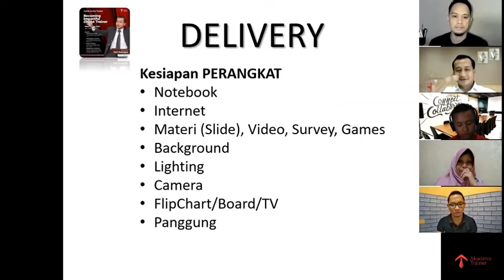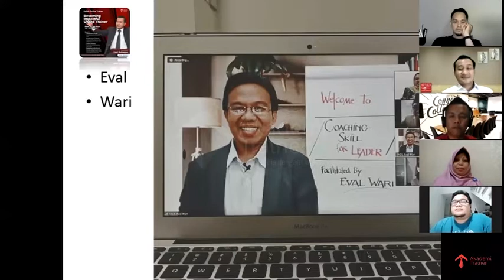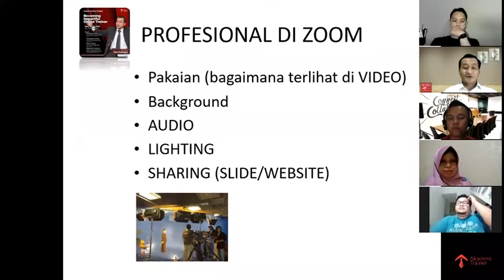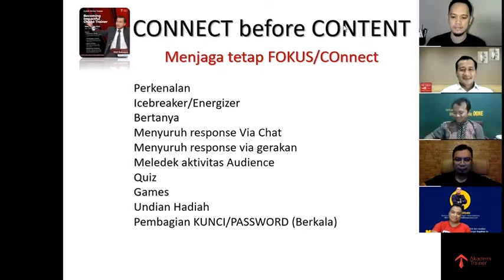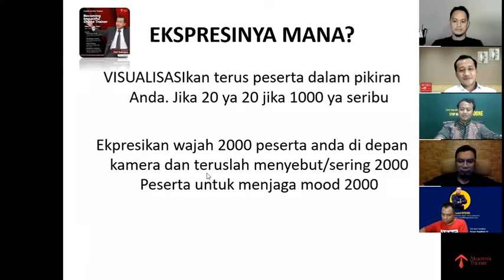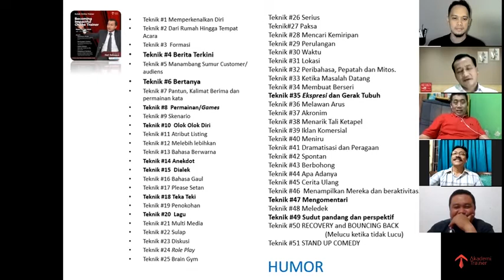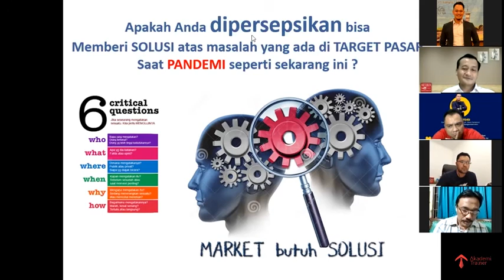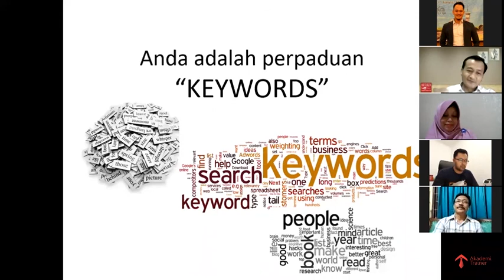Pelatihan Online yang Berpengaruh (Part 3)